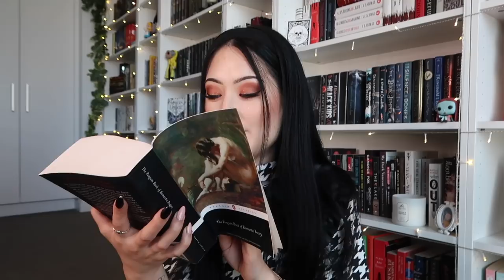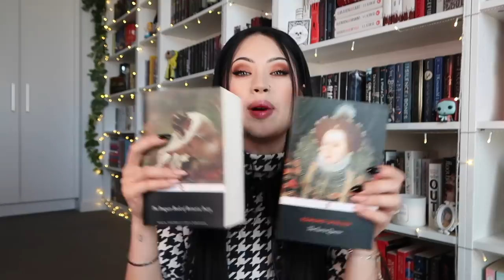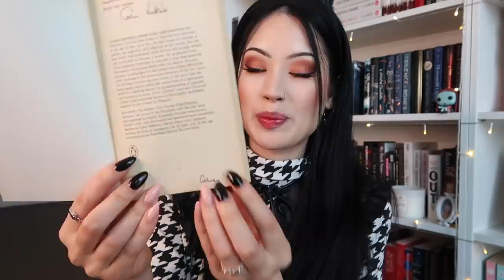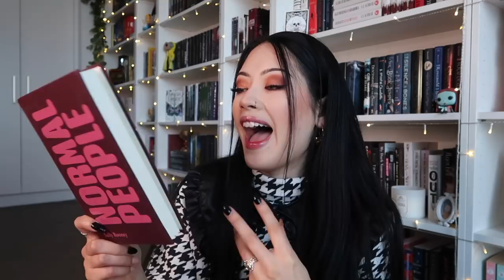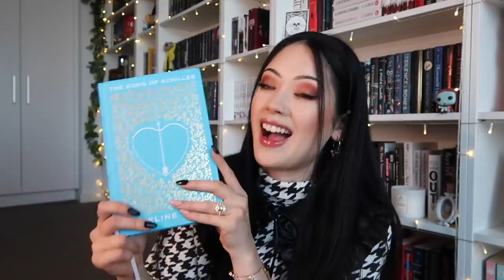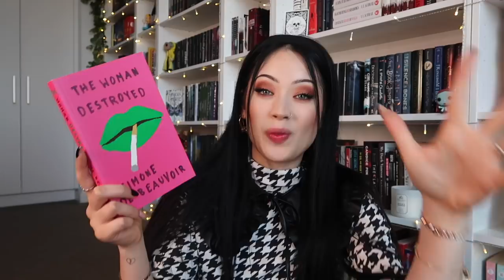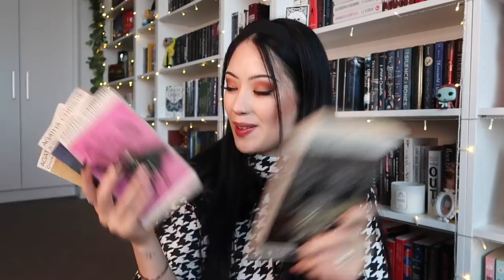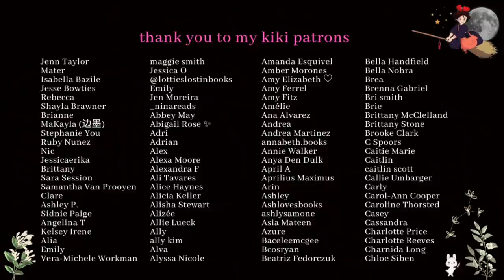my most exciting book haul ft. beautiful books, poetry, horror & more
to check out their other picks and use code “WITHCHLOE” to get your first book for $9.99! thank you to Book of the Month for sponsoring this video.

‣ normal people
‣ never let me go
‣ the body in the library
‣ a pocket full of rye
‣ at bertram’s hotel
‣ crooked house
* (use this link to buy books with free international shipping)